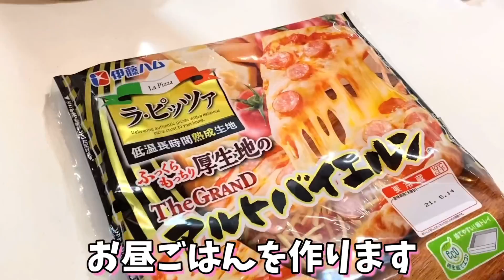【母の日】小学生と5歳児が1日ママ体験！サプライズで感謝の気持ちでお手伝い【育児日記】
【密着】母の日Vlog！ママのかわりに5歳児と小学生がママ体験！お手伝いをしてくれました。こちらこそいつもありがとうです。これからも家族仲良く、楽しい毎日が過ごせたらいいな、と思ってます。

おすすめ動画はこちら↓
☆ 【母の日】サプライズ似顔絵プレゼント♡風邪のママのかわりに小学生と4歳児が1日ママ体験🥰

☆ 1日ママ体験に密着！小学生が掃除 洗濯 子供のお世話😜簡単で贅沢な晩ごはんで飯テロ【うちで過ごそう】

☆ 【大掃除】恐怖😱カビだらけの家に住んでたので家族で掃除！喧嘩して泣いたり途中ハプニングあり😤【日常Vlog】

☆ 【新学期】オシャレ小学生女子と5歳児男子は何を選ぶ？家族おそろスニーカー紹介♡【買い物Vlog】

☆ 【感動】ママのお手伝いがしたい🥰5歳児 男の子が洗濯たたみに挑戦！大好きなママ見ててね♡【育児日記】

                  DOVA-SYNDROME
                  効果音ラボ